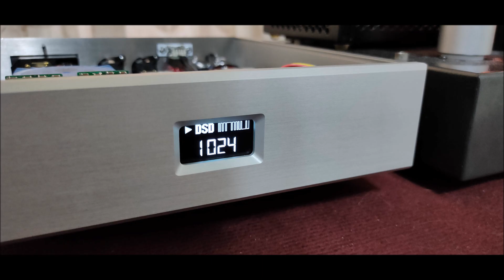DSD-DAC2.5.2 Lundahl LL1527XL TEST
RAPHAELITE 300B Amp -
LINLAI E-274B & PSVANE Acme A300B